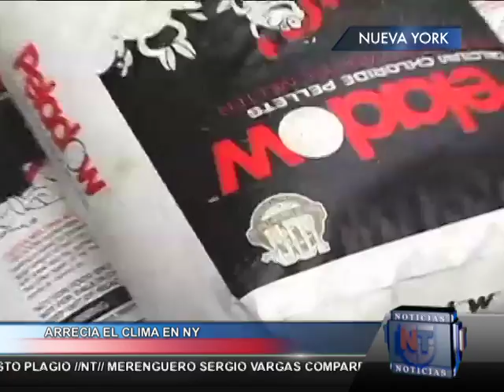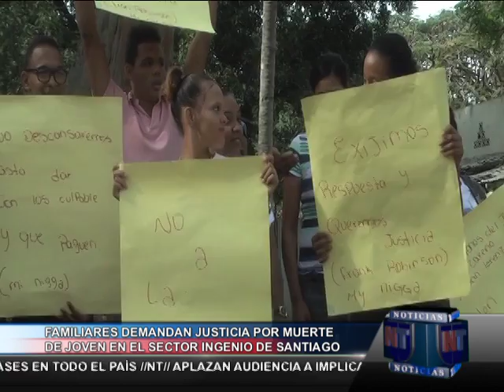Noticias Telemicro Emisión Estelar, 20 enero bloque #3